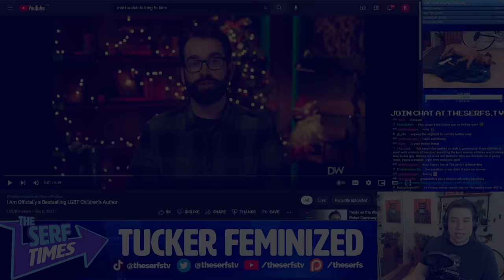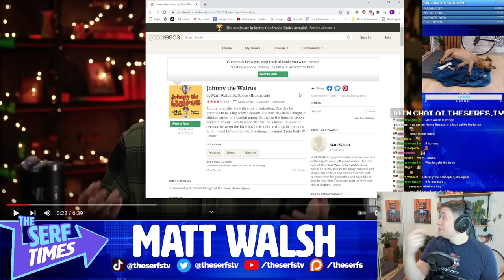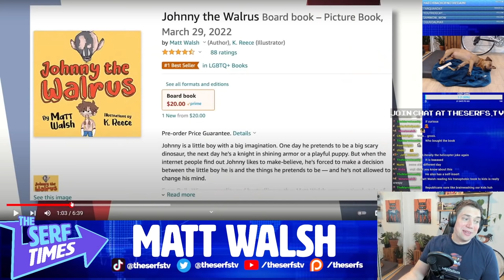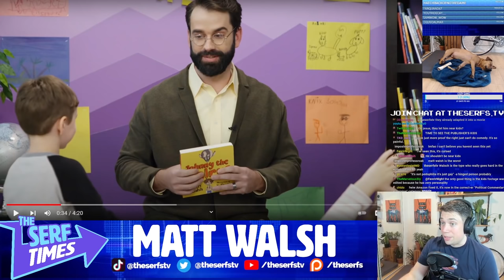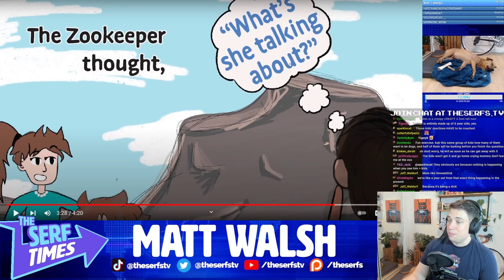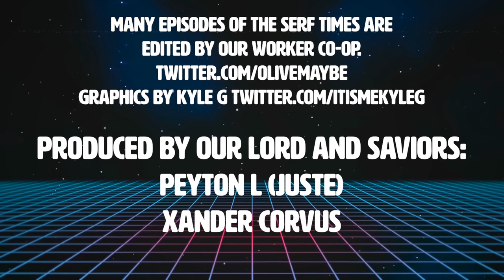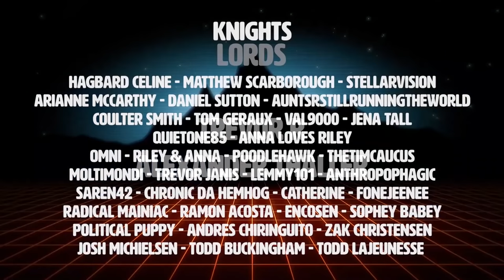Matt Walsh sells HORRID kids book and attempts to INDOCTRINATE children! (The Hypocrisy is Huge)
The ghoul behavior has reached new hights